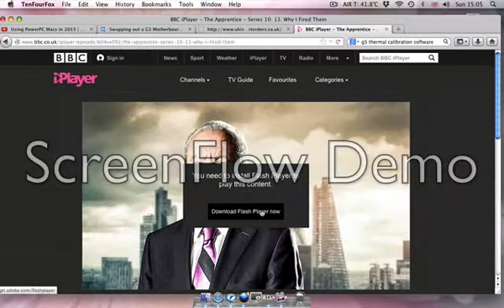How to watch all video files on Mac ProPower g3, g4, g5 Flash 2015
how to view all the videos you want using realplayer.

The link for the software is below

also check mactubes for youtube browsing

Just adding these as took me a while to find, and hopefullly will save a few computers from obsolecence.

sorry for low quality video! only have some freeware capture tech on this old g5.